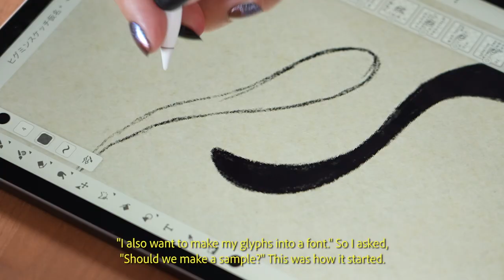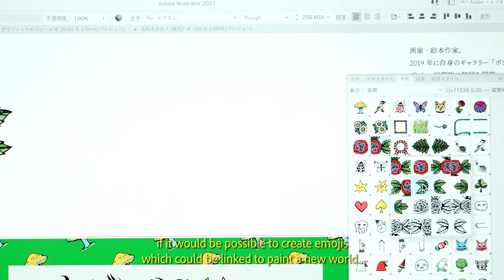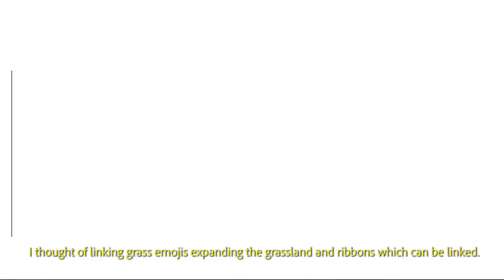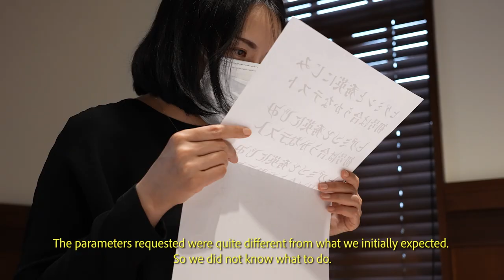Higumin, a Fairy-Tale Typeface by Ryoko Nishizuka | Adobe Creative Cloud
Traditionally, Japanese typefaces are square. Free-form handwritten characters evolved into their current monospaced configuration for the sake of efficiency and legibility. The continuing appeal of free-form handwriting, though, encourages type designers to break the square mold and draw looser, more organic characters. An unprecedented expression of this longing for typographic freedom is Higumin, the result of a unique collaboration between Adobe Principal Designer Ryoko Nishizuka—author of the award-winning Kazuraki, the first fully proportional OpenType Japanese font—and famous Japanese painter and illustrator Yuko Higuchi.